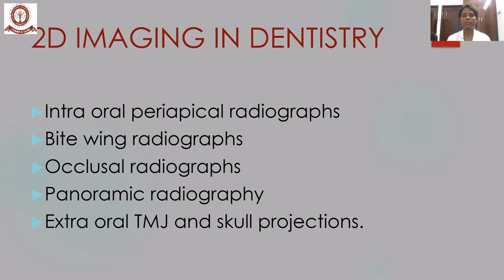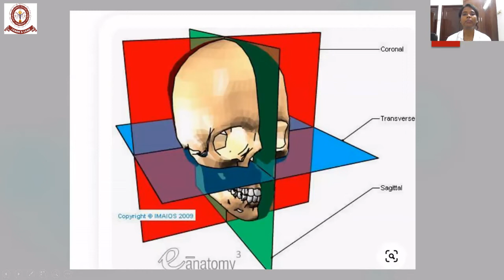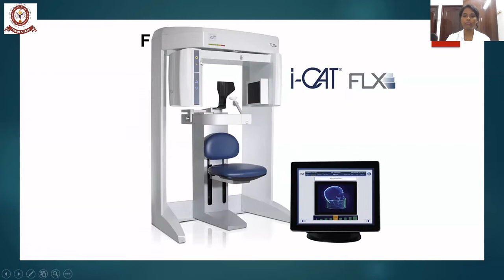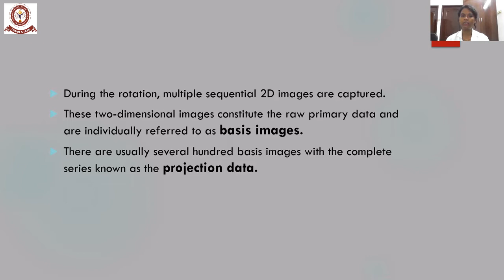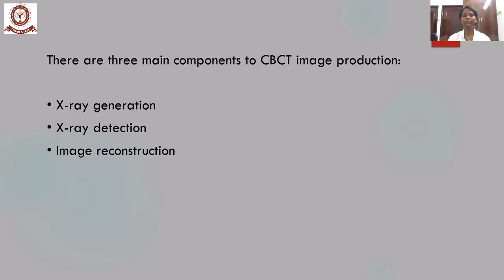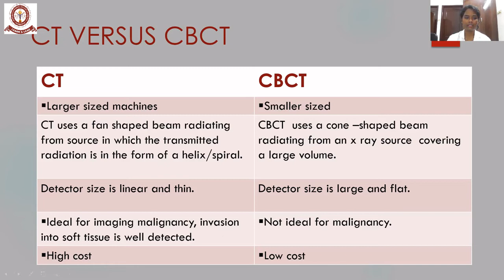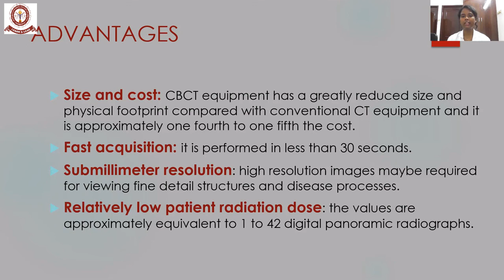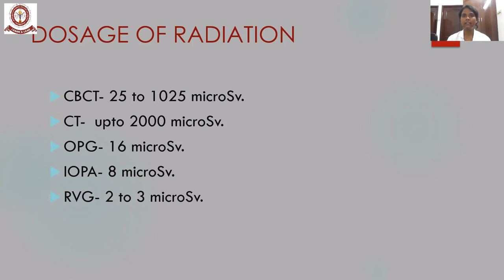Cone Beam Computed Tomography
Oral Medicine And dental Radiology - Cone Beam Computed Tomography